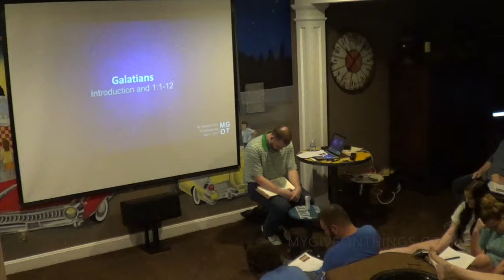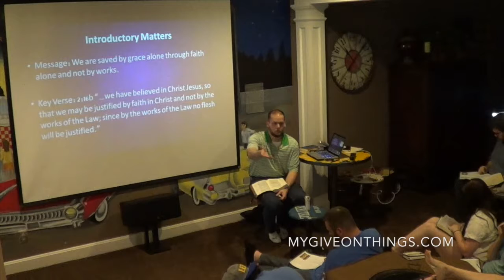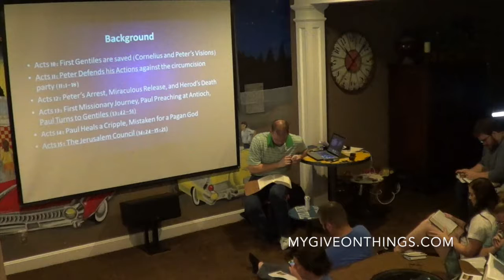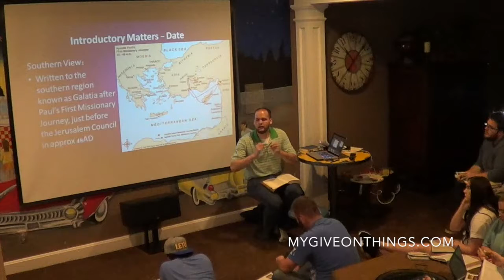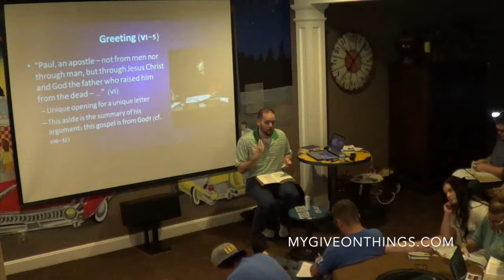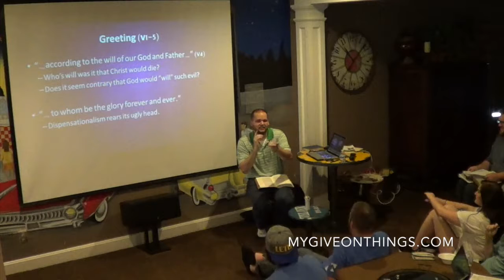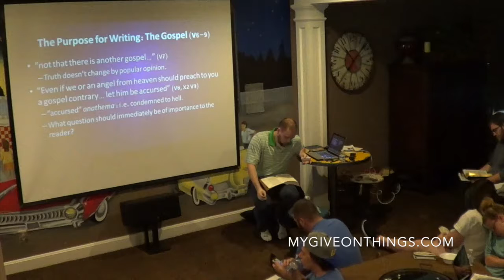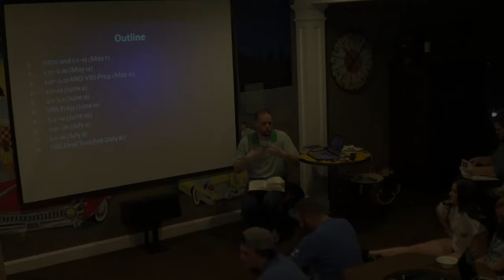Galatians Intro and 1:1-12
We began a new series walking through Galatians to prepare for Riggins this year. This lesson was introduction and background info, as well as 1:1-12.